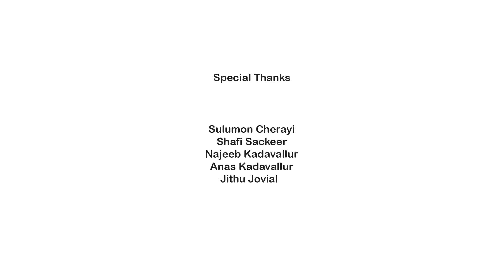Kinavinte Kudil| UMAR MUFTAR | DULQUER SULTHAN ALATHUR | SANOOF PONNANI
Script, Edit & Director : Umar Muftar
Producer : Juraij Puthanathani
Lyrics & Music : Dulquer Sulthan Alathur
Singer : Sanoof Ponnani
Dop : Ajmal AmigozZ
Orchestra : Anwar Aman
Mixing : Firoz KSD
Cast : Ibru Mattumala &  Safna Shah
Design : Frame adz Media Hub
Special Thanks to Sulumon Cherayi, Shafi Sackeer, Anas Kadavallur

ഈ ചാനലിൽ റിലീസ് ചെയ്യുന്ന പുതിയ ഗാനങ്ങൾ നിങ്ങളുടെ മൊബൈലിൽ നോട്ടിഫിക്കേഷൻ ലഭിക്കുവാനായി ഈ ചാനൽ സബ്സ്ക്രൈബ് ചെയ്യുക ശേഷം ബെൽ ബട്ടൺ അമർത്തുക.

malar
whatsapp songs,
whatsapp love songs,
whatsaapcomedy,
whatsapp comedyvideos,
whatsapp romantic,
whatsapp emoji,
whatsapp status,
whatsapp video,
whatsapp song,
whatsapp latest status video,
whatsapp song,
whatsup,
whatsapp dp,
love status, sad status,
old status,
emotional status,
whatsapp status,
some clips,
videos for whatsapp lovers zone
love status,
sad status,
romantic status,
old status,
new status,
love songs,
sad songs,
romance song,
whatsapp video,
whatsapp status,
whatsapp video status,
latest,
#01 love status,
sad status,
romantic status,
old status,
new status,
love songs,
sad songs,
romance song,
romantic song,